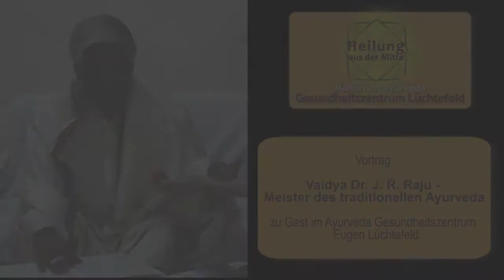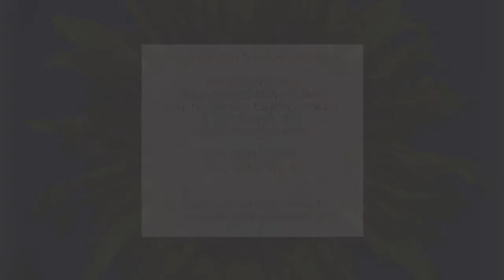Dr. Ramanuja Raju zu Gast im Gesundheitszentrum Lüchtefeld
Vaidyacharya Dr. Ramanuja Raju, Meister der ayurvedischen Pulsdiagnose und Chefarzt des Maharishi Ayurveda Hospital Delhi unterbrach seinen Europa-Trip zu einem Besuch in Mönninghausen.
Dr. Raju erlangte wegen der herausragenden Qualität seiner Pulsdiagnose und genauer Kenntnis tausender wirksamer und seltener Kräuter, die dem Erhalt oder der Wiederherstellung von Gesundheit dienen, Berühmtheit und Anerkennung auf der ganzen Welt. Als Leitender Arzt der Maharishi Ayurveda Klinik in Neu Delhi, Indien, sieht er täglich 250 bis 300 Patienten.
Mittlerweile bereiste Dr. Raju mehr als 100 Länder um mehrere Hunderttausend Menschen mit Maharishis Vedischer Medizin zu behandeln. Um sein Wissen weiter zugeben bildete er einige 1.000 westliche Ärzte in Maharishi Ayurveda aus.
Viele Würdenträger aller Nationen, darunter Präsidenten, Ministerpräsidenten und königliche Familien gehören zu seinen Patienten.
Dr. Raju spricht in diesem Video über gesunde Ernährung und Wildkräuter, die man in unserem Garten in der Soester Börde bei Paderborn findet.
In unserem Gesundheitszentrum ist das ayurvedische Wissen lebendig und es werden qualitativ hochwertige Panchakarma-Kuren zur Entschlackung von Körper und Geist angeboten.

Für weitere Fragen stehe ich Ihnen jederzeit gerne zur Verfügung.

Ihr Eugen Lüchtefeld